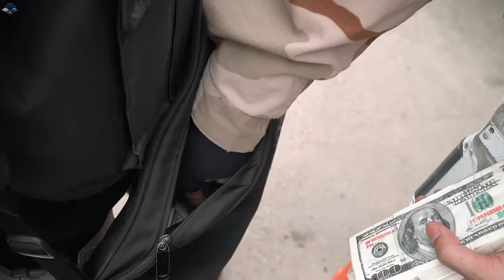LTT Game Nerf War : Warriors SEAL X Nerf Guns Fight Group Rocket Crazy Ambushes Police